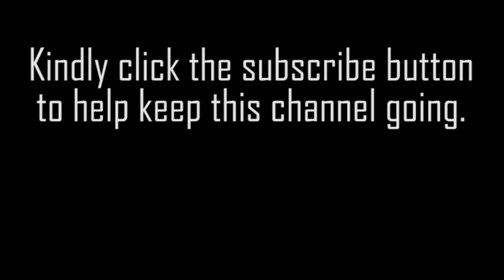[Eng Sub] The Confidence【阳光之下】/ The Controllers【掌中之物】 starring Elvira Cai 蔡文静 & Peng Guanying 彭冠英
He Yan is a talented economics lecturer who is forced to help psychopath Fu Shenxing gain real power within his corporation. The street smart Xiao Wu is a police informant, and when he discovers Fu’s company is laundering money with foreign bank accounts, he uses his position as Fu Shenxing’s right-hand man to collect evidence. He befriends He Yan, and the two work together to destroy the criminal organisation.